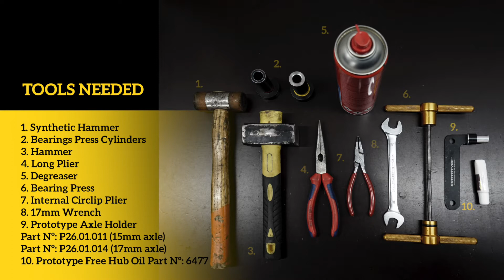PROTOTYPE hub maintenance - Bearing Replacement Tutorial